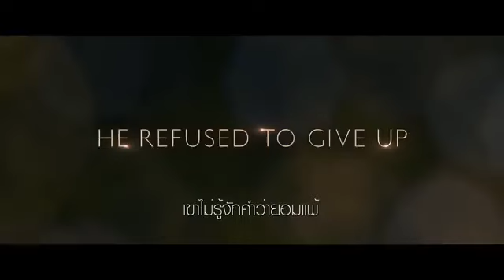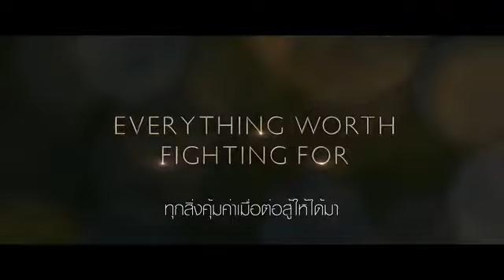Little Boy มหัศจรรย์ พลังฝันบันลือโลก - Official Trailer ซับไทย – 18 ก.พ. 59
Lead Actors เอมิลี วัตสัน, ไมเคิล ราพาพอร์ต, เบน แชบปลิน
  Director อเลฮานโดร มอนเทเวอร์ดี้
  Genre Drama

Little Boy เป็นภาพยนตร์ที่ทรงพลังและสร้างแรงบันดาลใจ เรื่องราวของเด็กผู้ชายคนหนึ่งซึ่งปรารถนาจะทำทุกวิถีทางเพื่อทำให้พ่อกลับมาจากสงครามโลกครั้งที่ 2 ให้จงได้

เรื่องราวแสนอบอุ่นหัวใจนี้จะเข้าไปคุกรุ่นอยู่ในหัวใจและยกจิตวิญญาณของคุณไว้เมื่อมันแสดงให้เห็นถึงความรักที่สุดแสนจะพรรณนาของเด็กผู้ชายที่มอบให้กับพ่อของเขา และความรักจากพ่อที่มอบไว้ให้แก่ลูกชาย ความรักสุดแสนน่ารักและบริสุทธ์ระหว่างพ่อลูกจะจบลงอย่างไร ท่ามกลางสงครามโลกอันโหดร้าย มีแต่ความศรัทธา ความหวัง และความรัก เท่านั้นที่จะเผชิญหน้ากับความยากลำบากในครั้งนี้ไปได้